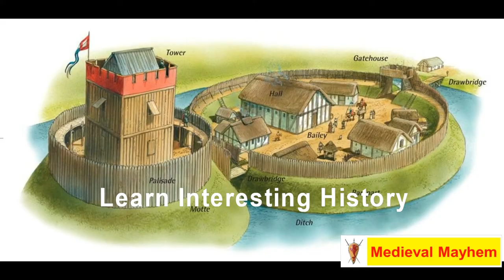The Anglo Saxon Huscarls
In this video we look at the Anglo Saxon Hunsarls